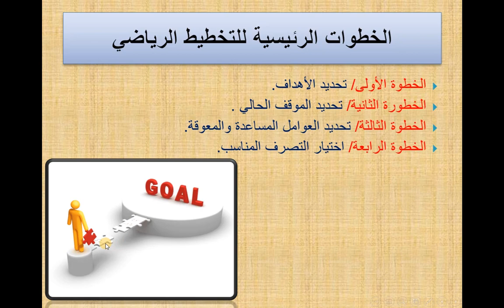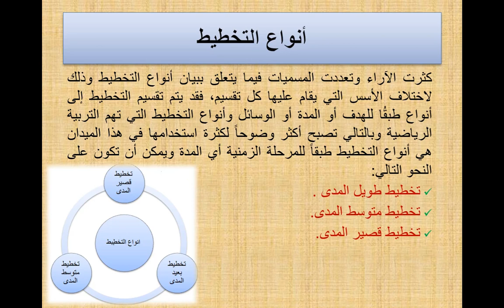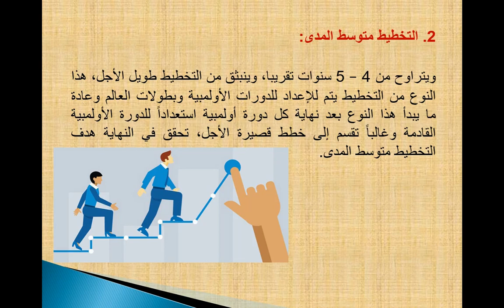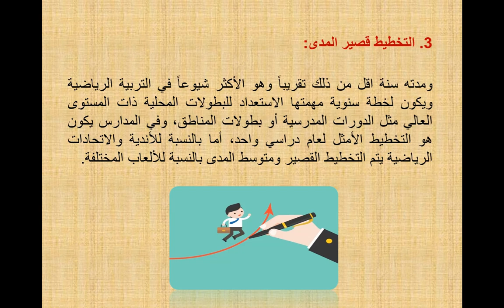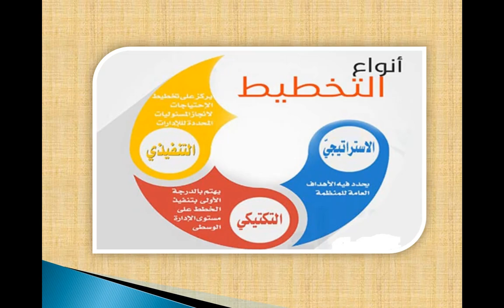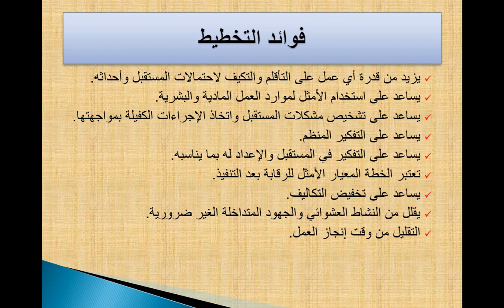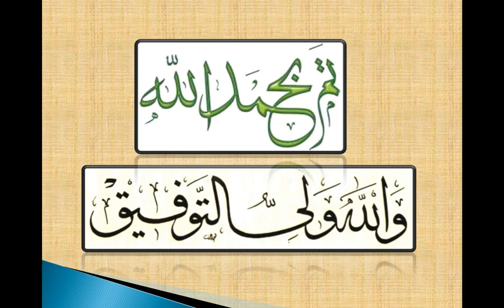المحاضرة الرابعة للتنظيم والادارة في التربية الرياضية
أ, محمد فتحي فياض - قسم علوم التربية البدنية
كلية مجتمع الأقصى - جامعة الأقصى